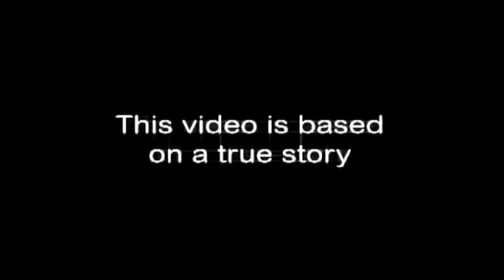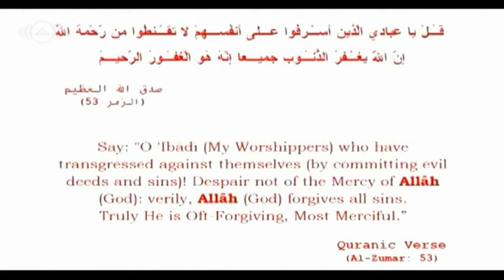Mohammed Al-Haddad - Malak Ghair Allah | محمد الحداد - مالك غير الله | Official Music Video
Mohammed Al-Haddad - Malak Ghair Allah
محمد الحداد - مالك غير الله
من البوم ما لك غير الله

Official music video From Track''Malak Ghair Allah'' by Muhammad Alhaddad directed by kaswara S. Al-khatib from the album ''Malak Ghair Allah (2011)''

Malak Ghair Allah Lyrics | مالك غير الله كلمات الا غنية:

لو ساءت الأحوال
When times are tough

وضاق عليك الحال
And you feel trapped and helpless

قصر العمر أو طال، مالك غير الله
No matter how short or long life is, you have no one but Allah

ضاعت عليك الأيام
Your days flew by, wasted

 أحلام وراء أحلام
Chasing one dream after another

 حلال ولا حرام، ضيّعت حق الله
In sin or in virtue, you neglected God’s commandments

 ياصاحبي ويش فيك
What’s wrong with you my friend?

 غَرَّك فرح ماضيك
Were you deceived by your happy past?

 لابد يوم ما يجيك، يسألك عنه الله
The day will surely come when Allah will question you about it

 مالك وحالك وين
Where did your money and time go?

 احسب حسابك زين
Think and choose carefully

 الحين مو بعدين، راقب وخاف الله
Now, not later, be mindful of and revere God

 عمرك ترى محسوب
Your time on earth is counted

 يكفي كفاك ذنوب
Enough! Have your sins turned your heart to stone?!

 ردد بصوت مغلوب، ارحمني يا الله
Repeat with a submissive voice: God, have mercy on me!

 املأ زمانك آه
Fill your time with repentance

 وعود له تلقاه
Repent and go back to Him and you will find Him

 ما يخيّبك حاشاه، تفرج بعون الله
He would never turn you away, and your hardship will become ease with His aid

Lyrics & Melody: Mohammed Al-Haddad
Arrangement: Mohammed Hashem Sultan

Awakening Music is a subsidiary of the UK-based Deventi Group that has operational offices in both United States of America (USA) and Egypt. Awakening Music currently represents: Maher Zain (Sweden), Mesut Kurtis (Macedonia), Humood (Kuwait), Raef (USA), and Ali Magrebi (Libya). (Previously Sami Yusuf & Hamza Namira and Harris J among others).